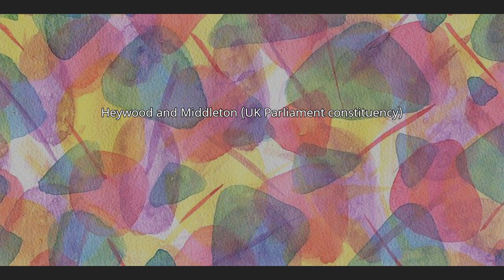Heywood and Middleton (UK Parliament constituency)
Heywood and Middleton is a constituency in Greater Manchester represented in the House of Commons of the UK Parliament since 2019 by Chris Clarkson of the Conservative Party.